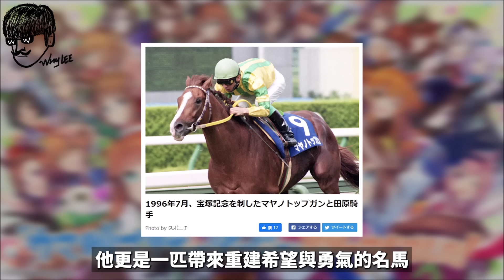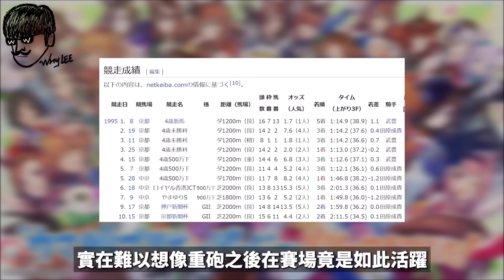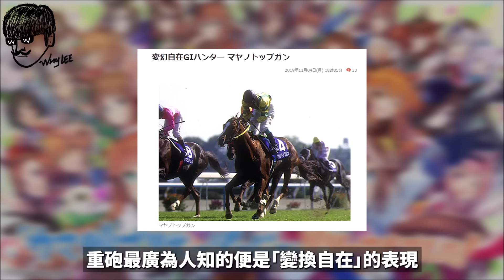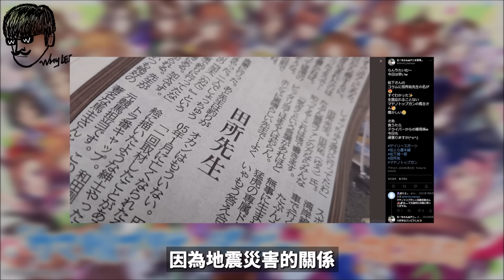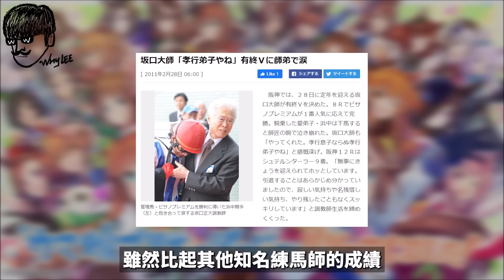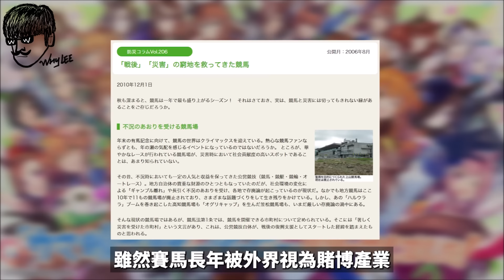變換自在《賽馬娘》重建希望的「摩耶重砲」，捎來勇氣的名馬｜Mayano Top Gun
希望這一期可愛的重砲不會弄哭大家。一個小小頻道，真的很感謝每一位留言的朋友支持，也很感謝在背後默默支持我的每一位朋友。

※ 1:40 影片說明中，贏下 1995 年贏下東京優駿的「タヤスツヨシ一」誤植為「鶴丸剛志」非常抱歉，鶴丸剛志名字實際為「ツルマルツヨシ」，為 1995 年魯道夫項象徵產駒。再次感謝專業大大們不吝指教。

☆ 資料參考：Wikipedia、Netkeiba、JRA
☆ VOD / Image Credit：JRA公式チャンネル、Cygames、ぱかチューブっ!、テレビ東京スポーツ、ピアーズ、カンテレ競馬【公式】、Number 編集部、東スポ、サンスポ、スポニチ、競走馬のふるさと案内所、日刊スポーツ、THE DIGEST、予想王TV＠SANSPO.COM...
☆ 腳本：Why Lee／剪輯：Patron／協力：Morrow

※ 版權聲明 ※

這部影片純粹以資訊分享交流為目的，並未開啟廣告收益化，也沒有作為任何商業營利用途。《賽馬娘 Pretty Derby》版權皆為株式会社 Cygames 所有。

この《ウマ娘プリティーダービー》動画はファン交流するのため、商業目的一切ではなりません。

This film is upload only for promotion of "Uma Musume Pretty Derby" and has not been monetized or used for any commercial purposes. The copyright of the "Uma Musume Pretty Derby" is owned by Cygames.